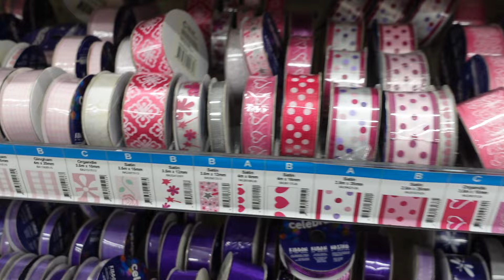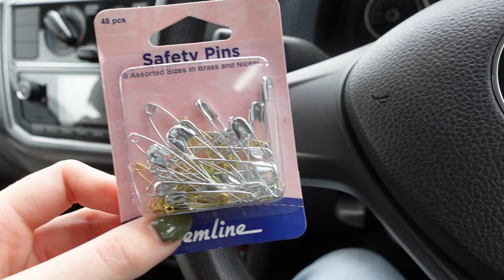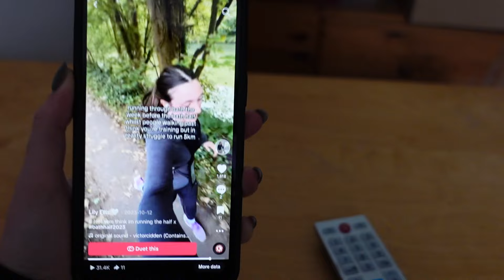Run Bath Half Marathon With Me | this was tough...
Thanks for coming on this journey with me and I had to take you along to the final event eek!!

I did it in 2 hours 41 which is amazing for aa girl who couldn't run 5km in summer. My legs did give up near the end but the important thing is I did it 💜